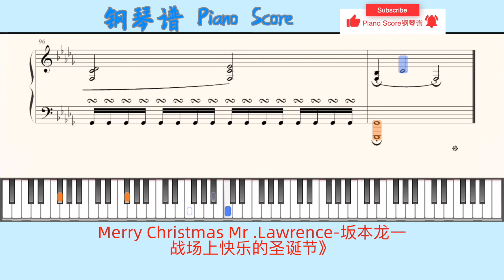Merry Christmas Mr .Lawrence-坂本龙一🎹Piano Score钢琴谱 指法《战场上快乐的圣诞节》